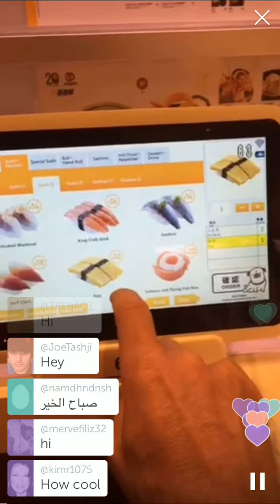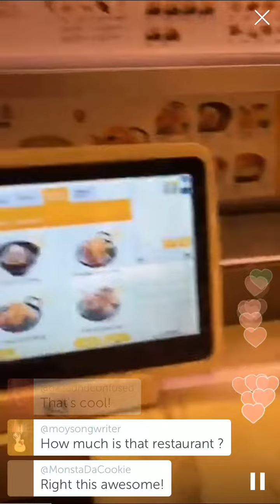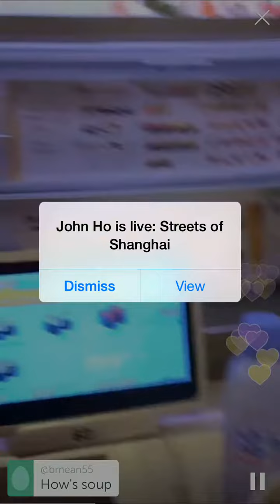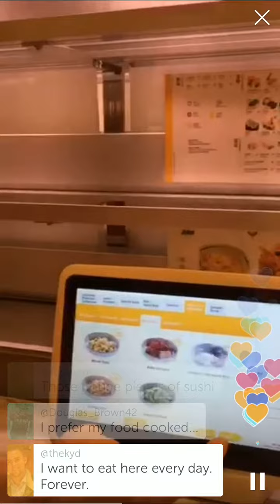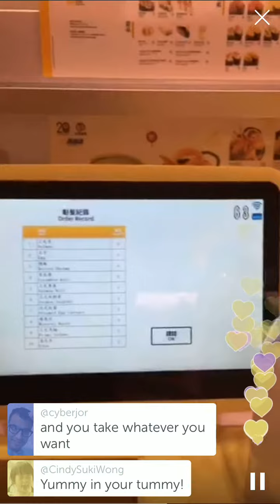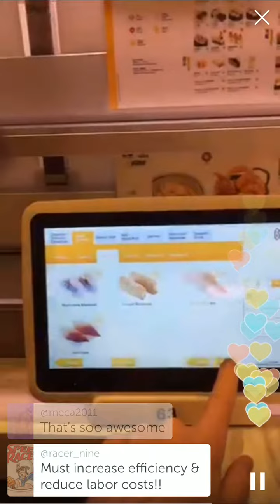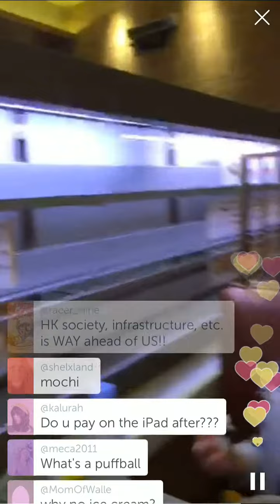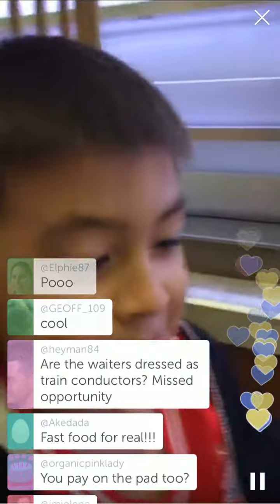Hong Kong Sushi delivered by Bullet Train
A Periscope video of a Genki Sushi in Hong Kong which now offers "Bullet Train" delivery of your orders. Place the order via a tablet and it comes delivered automatically by a toy train.  Part of my hikes and tours of Hong Kong.